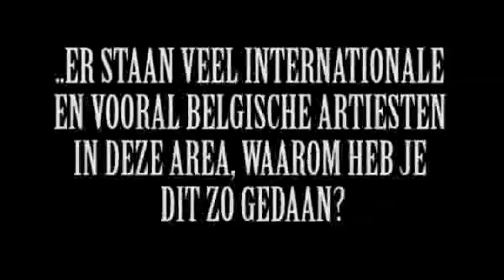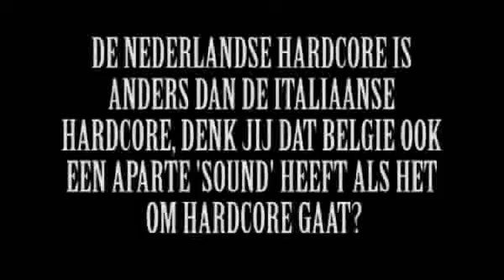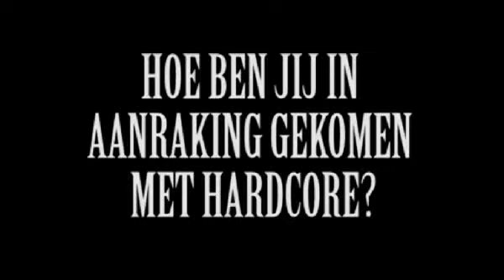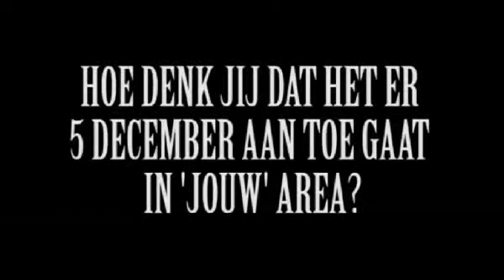Nightmare Interview DJ Kristof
For the Belgian gabbers, fans of the Belgian hardcore scene and the rest of the hardcore dedicators, we arranged a great Belgian hero: DJ Kristof. He's going to tell you how he came in touch with hardcore and why he (as the host of the Early Rave area) has chosen for an international twist in the line-up.